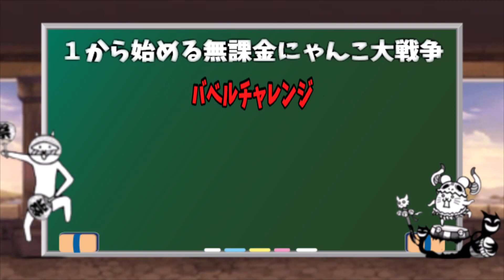ゆっくり実況【１から始める無課金にゃんこ大戦争】１５２２日目バベルチャレンジ１１ｔｈペナルティ発生か？答えは全部見ないといけないんだからね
バベルチャレンジ確定申告結果はいかに？
きつね式キャラ素材（作ふにちか）
Ａｖｉｕｔｌ